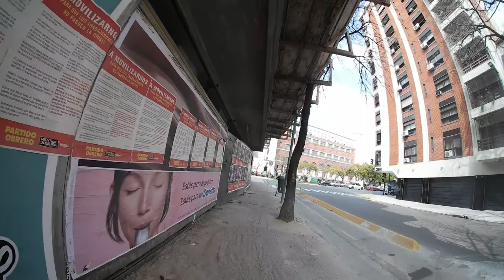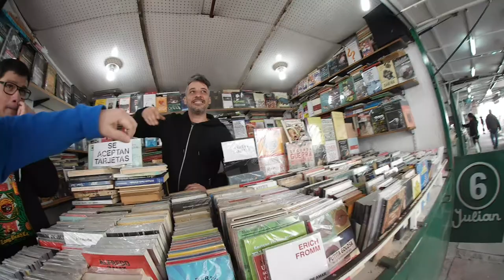camino al parque centenario que FELICIDAD!!!!!